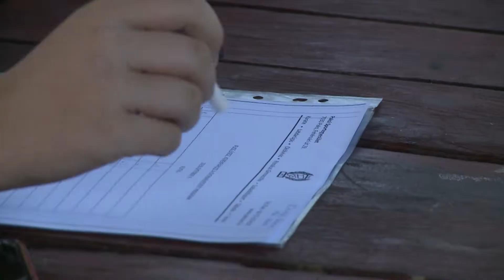882-en húztak futócipőt az Ürgemezőn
882-en vettek részt a "Fuss, ússz, kerékpározz a gyermekedért!" programsorozat első állomásán a futáson. Kicsik és nagyok könnyedén teljesíthették a különböző korosztályok távjait az Ürgemezőn. A programot idén is a Paksi SE Szabadidősport Szakosztálya szervezi.